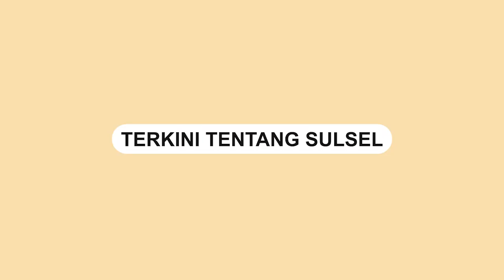Angin Puting Beliung di Galesong Utara, Sejumlah Rumah Rusak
Hujan lebat disertai angin puting beliung terjadi di Kecamatan Galesong Utara, Kabupaten Takalar.

Angin puting beliung tersebut merusak rumah warga.

Kejadian terjadi Jumat (30/12/2022) sekira pukul 14.00 WITA.

Dalam video yang diterima sulselsatu.com, sejumlah rumah warga mengalami kerusakan.

Dalam video memperlihatkan atap rumah di perumahan Permata Griya Kumala Galesong terbang dibawa angin saat kejadian.

Hingga pukul 19.00 WITA hujan deras masih mengguyur wilayah tersebut.

Video terkini dan terbaru..